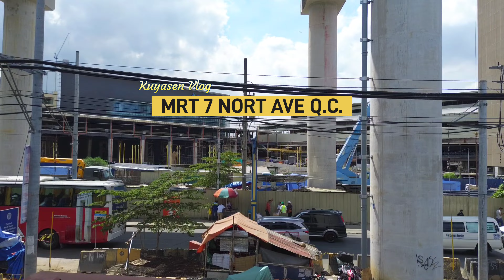UNIFIED GRAND CENTRAL COMMON STATION UPDATE|Feb 10,2024|build3x|build better more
UNIFIED GRAND CENTRAL COMMON STATION UPDATE|Feb 10|build3x|build better more

The North Triangle Common Station(official temporary designation: Unified Grand Central Station, also called Grand Central Station), commonly known as the Common Station, is an under-construction rapid transit terminal and transport hub that will connect LRT Line 1, MRT Line 3, the under construction MRT Line 7, and in the future, the Metro Manila Subway. It is located in Bagong Pag-asa, Quezon City, Philippines, and is named after its location, which is at the corner of EDSA and North Avenue.